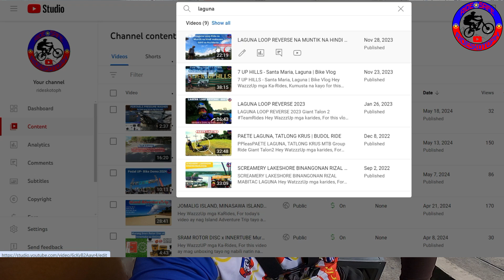LAGUNA LOOP REVERSE 2024 | IYAK -WALANG ENSAYO | FATHER'S DAY Ride | Bike Vlog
Hey WazzzUp mga KaRides, For today's videos ay nag Laguna loop reverse tayo kahit walang ensayo. Mahirap pala yun  ginawa ko hehe dahil mukhang nabigla ako sabak sa longride agad.
Ganito mga nangyari. smaahan nyu ako mga karides.
Tara LezzzGow.

Laguna Loop reverse

Laking tulong ang bawat click nyu(This is FREE FREE FREE)
Shop online na!!!

*May free RideSafe Stickers din tayo pinamimigay para safe lage sa mga rides..hehe Let's ride on
Follow me  and like my Facebook Page
RideskotoPH Vlog